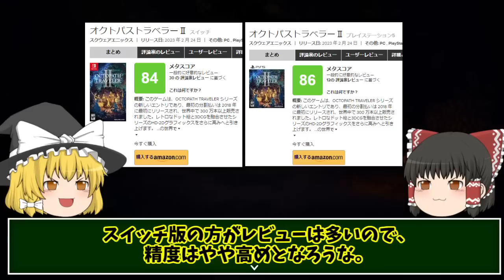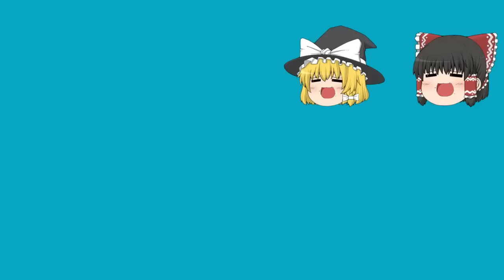【メタスコア情報】オクトパストラベラーⅡの情報と他リーク情報や新作の話を確認してみた【リーク情報アリ】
オクトパストラベラーⅡのメタスコア情報を中心に色々確認してみました。
というかスクエニは今年はしっかり頑張ってくれよ…

オクトパストラベラーⅡのメタスコア情報はこちらからどうぞ↓
PS５

メタスコア 主に魔王魂様の楽曲を使用させて頂いております。